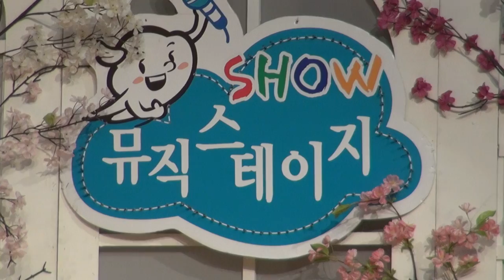가수 고은미-비의 향기_뮤직스테이지-강동구민회관_영상감독 이상웅-2014.02.18. 00213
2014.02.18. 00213. 가수 고은미-비의 향기_뮤직스테이지-강동구민회관_영상감독 이상웅_leesw.(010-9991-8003)